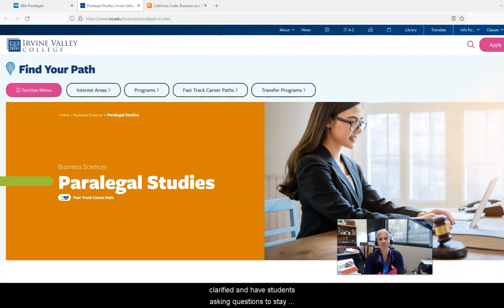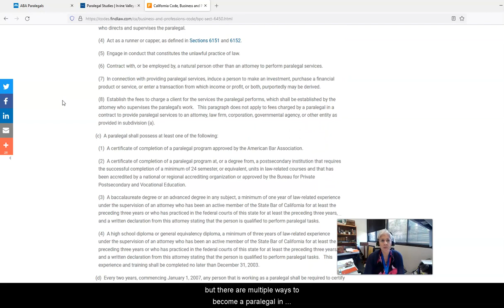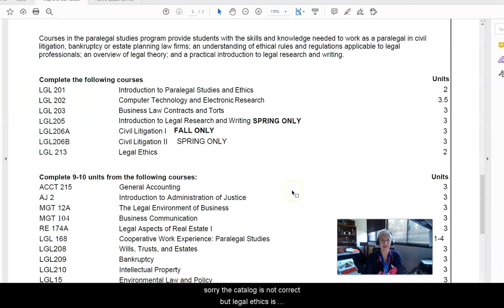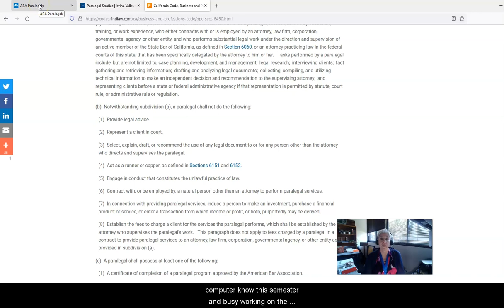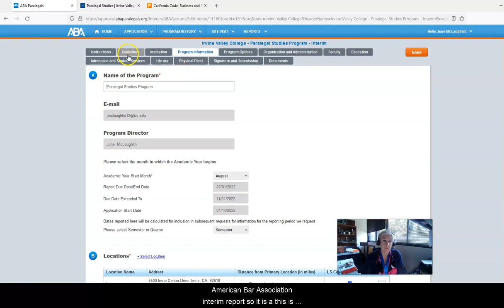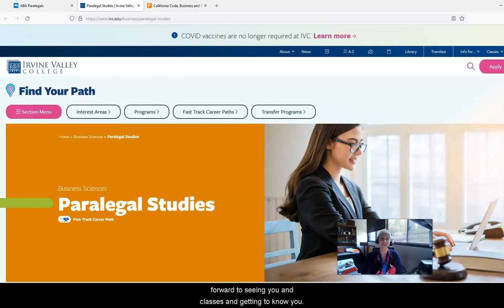Hello! Fall 2022 Irvine Valley College Paralegal Students.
This is a welcome video for the Fall 2022 Paralegal Students at Irvine Valley College.